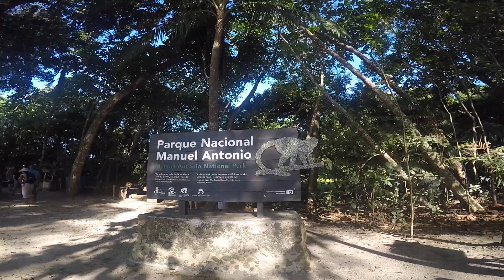Costa Rica: Manuel Antonio National Park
In this video, we explore Manuel Antonio National Park in Costa Rica. We see lovely beaches, and find many wildlife such as butterflies and monkeys.